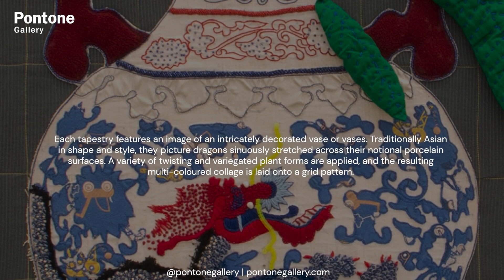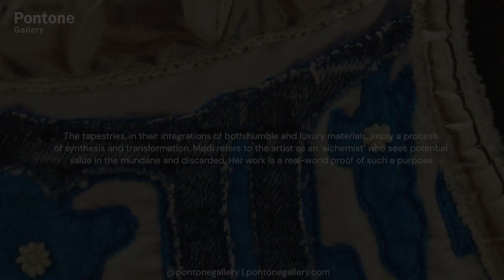Woven Stories | Surbhhi K Modi | An Exhibition by Pontone Gallery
Pontone Gallery is excited to announce an exclusive exhibition of new pieces by Surbhhi K Modi, an Indian artist who divides her time between Delhi and London. An international exhibitor and curator, she has a particular interest in promoting the societal benefits of public art. Modi’s practice ranges across sculpture, textiles and installation. On this inaugural occasion the gallery will showcase a group of her tapestries.

Explore other exhibitions at Pontone Gallery

Pontone Gallery
74 Newman Street
London
W1T 3DB